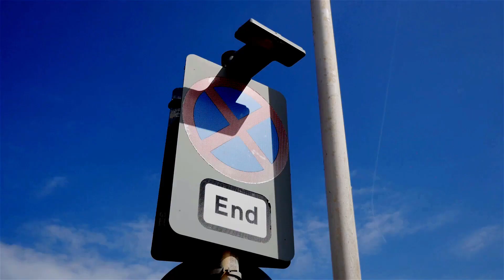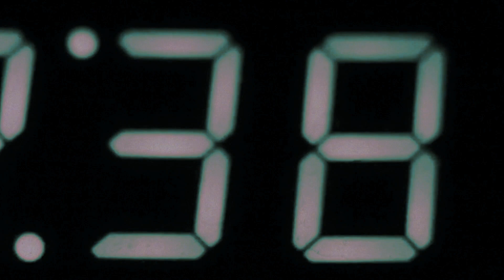Sitting Ducks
Latest release by On Ithenfal's Wing.

Lyrics:
There we stood paralyzed in shock.
For it came out of nowhere.
Dare we speak or dare we move?
It doesn't really matter in the end.

Light has faded away.
There we stood in the darkness
alone, alone.

A friend of mine said,
while he was on his death bed,
he said, "don't you worry about me.
We're all dead in the end.